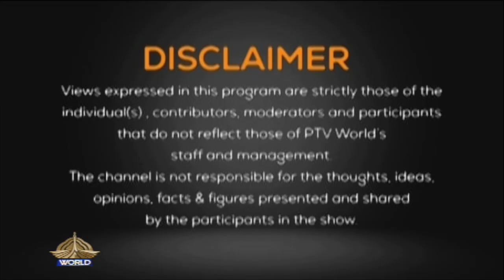THE DEBATE 23 08 2024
The Debate
Host: Sana Maqbool
Analysts: Raja Faisal & Farrukh Pitafi

Topic :
U.S Elections Updates

Second Topic:
Policemen martyred: Operation in RYK' Riverine Areas by LEs
Guests:
1-Meriam Sabih - senior journalist
2-Dr Adil Najam - senior analyst